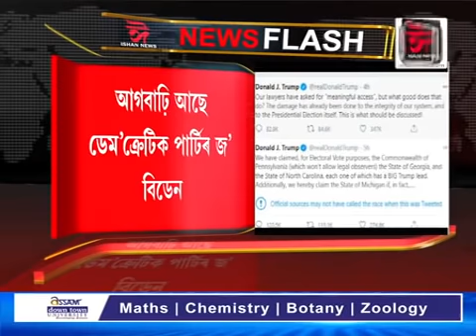ট্ৰাম্পক চেৰ পেলাই হোৱাইট হাউচ দখলৰ দিশে জ' বিডেন।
ট্ৰাম্পৰ অভিযোগ ব্যাপক ৰিগিং হৈছে নিৰ্বাচনত ৰিগিংৰ বহু তথ্য- প্ৰমাণ আছে ট্ৰাম্পৰ লগত ন্যায়ালয়ৰ কাষ চাপিব ট্ৰাম্প
Ishan News